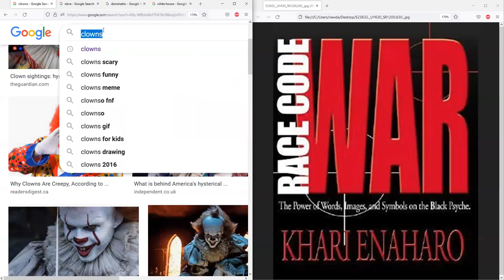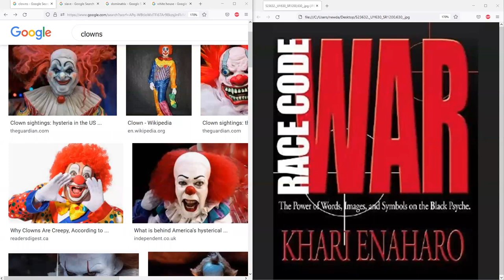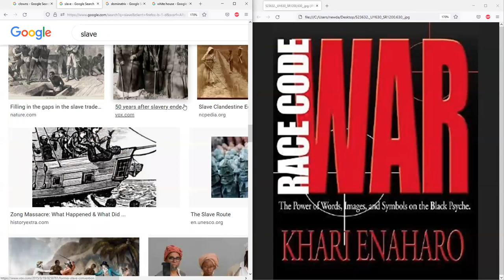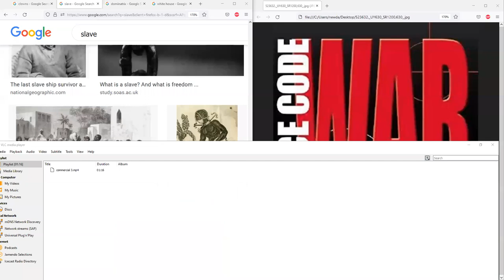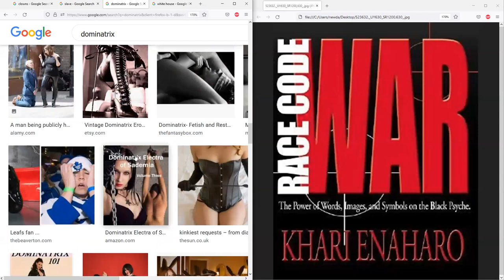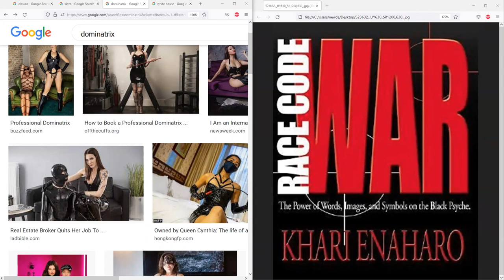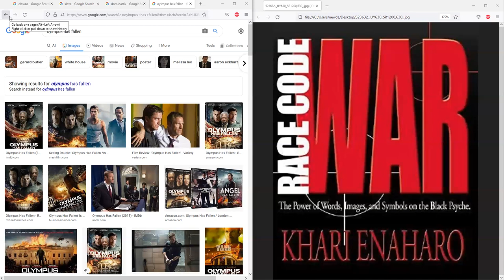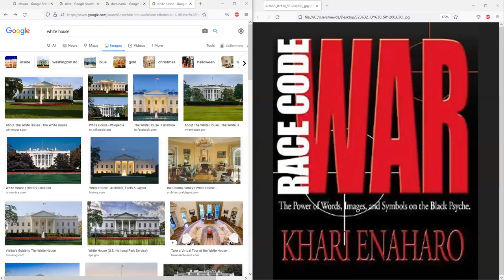Race Code War: The Clown, Slave, Dominatrix & White House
RACE CODE WAR 250-260
Weekly attempting counter-racist business analyzing the System of Racism White Supremacy with the help of books in order to produce justice and motivate all others to do. to participate. to support the war effort to support.
venmoo:counteringrws

producejustice.com to purchase  the code and you can find Race Code War on amazon.

"RACISM HIDDEN IN PLAIN SIGHT
Black people must begin to understand how to decode racism in the super refine stage. The first and most basic understanding is that modern racism is hidden in plain sight and is nothing short of a continuous campaign that has the effect of racial warfare implemented in broad daylight for all to see. How is racism hidden in plain sight? What is meant by the term "in plain sight"? It means that racism is in full view, and everyone sees it and some even acknowledge it, but very few know or understand what to do about it or how to decode it when they see it.Many have been mentally conditioned to look the other way or to incorrectly interpret what they see as something other than racism. Their mindset has been trained not to see the reality that is placed in full view. This is an old magician's trick. Words, symbols, images and colors have effectively retrained the mind so that reality has been interpreted to be something it isn't and never has been. In the 21st century what is obvious to a blind man is not so obvious to a brainwashed individual." - Khari Enaharo (Race Code War Pg 5)